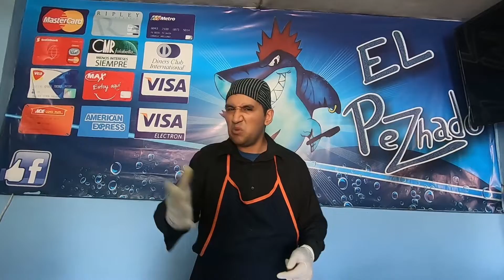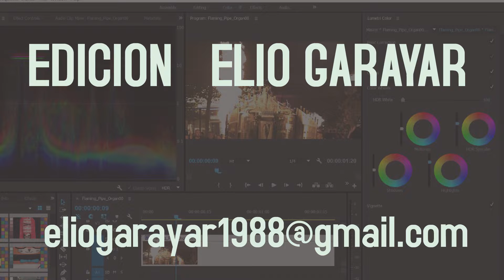Aprende a hacer LECHE DE TIGRE EN ¡¡¡3 VARIEDADES!!! TIPS QUE NO SABIAS..!!!🐯🐯🐯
Hola traveleros en esta oportunidad este segmento no será de viajes por el tema del covid ya que nadie puede viajar, pero les traigo algo que puedan hacer en sus casas algo delicioso para deleitar su paladar, tres variedades de hacer leche de hacer la leche de tigre sencillo y fácil.